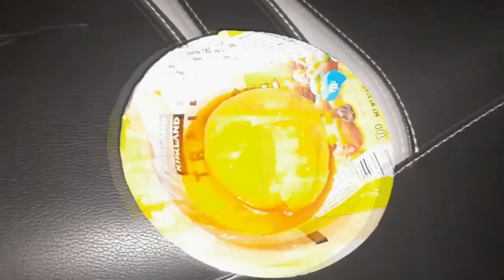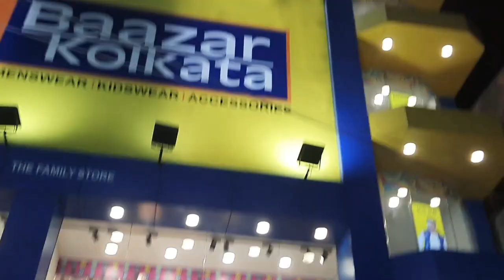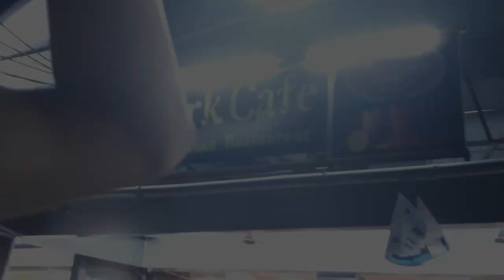YT thaka Amra ki payachi?🤔Money 💸💰,good Health?🤔@CreationOfPriya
YT thaka Amra ki payachi?🤔Money 💸💰,good Health?🤔‎@Creation Of Priya❤  ‎@My simple Lifestyle

bengalivlog dailyvlog surprice enjoyment cutegirl enjoying ‎@Sadhan Sathi

❤❤🙏Hello Friends🙏❤❤❤
Namaste 🙏
Dear friends how are you ?
Hope you all are fine, I am back with my new video and i hope you all like and enjoy my video.
If you enjoyed watching this video and want to make more such videos then don't forget to give a give big thumbs up 👍 and subscribe and also comment below for let me know what you want see next...???